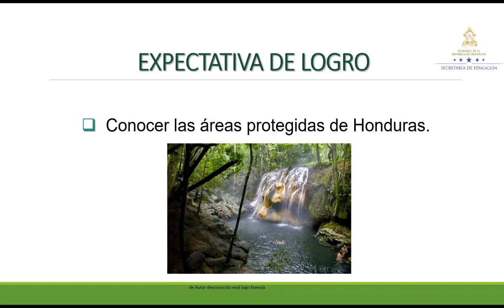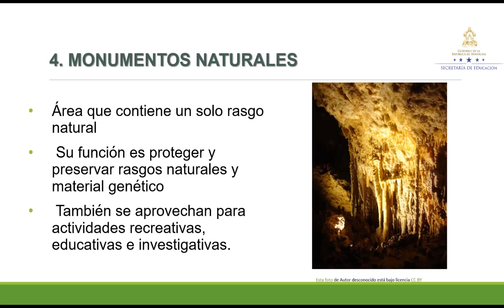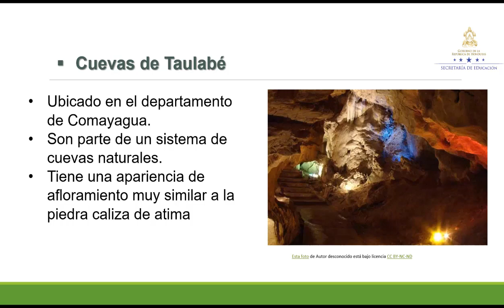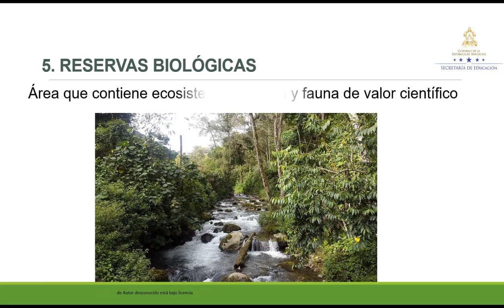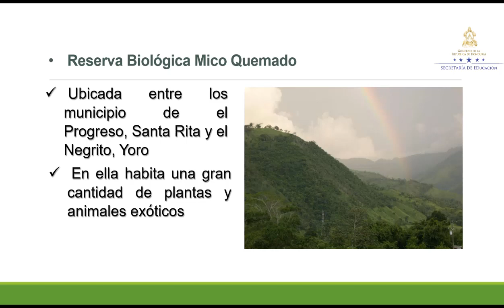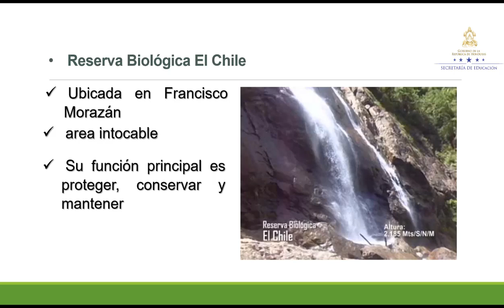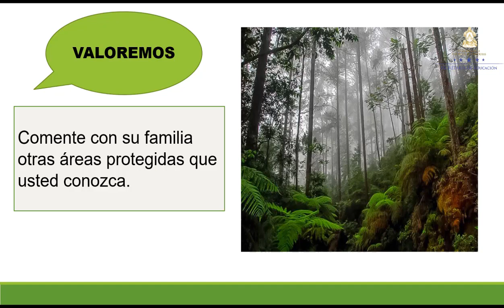Áreas protegidas de Honduras clase 2 – Octavo Grado – Ciencias Naturales